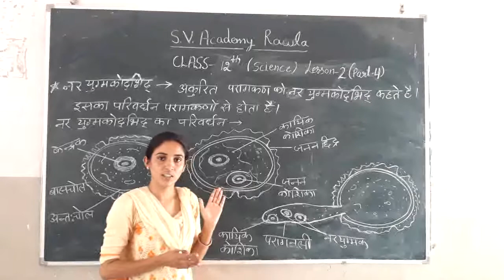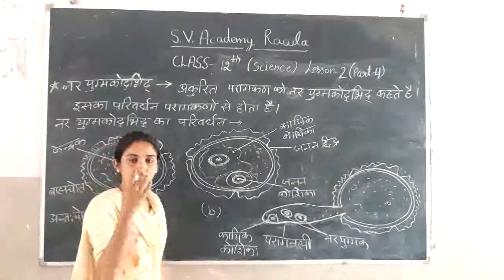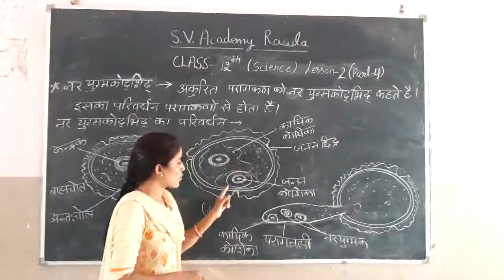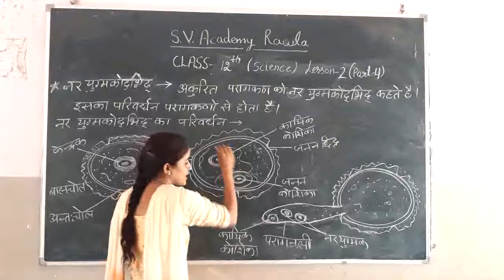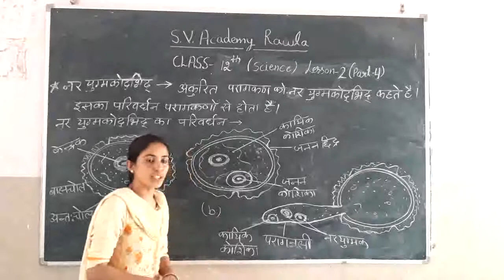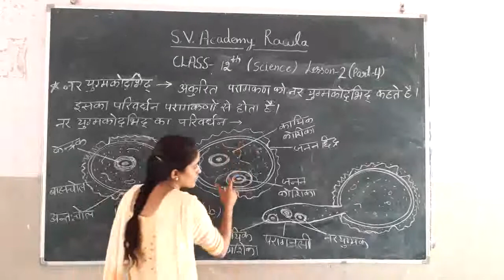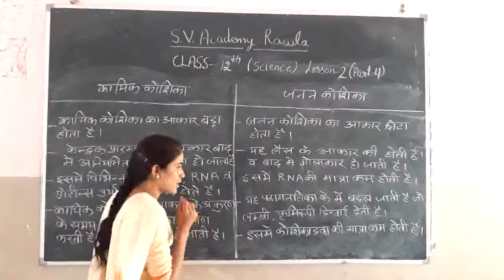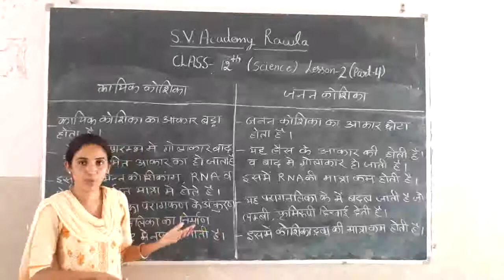16_07_2020, class-12th (science) lesson-2(part-4)